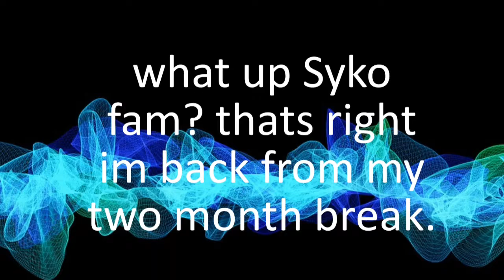Dark on me by starset (cover by Austin Smith/Joe Syko)